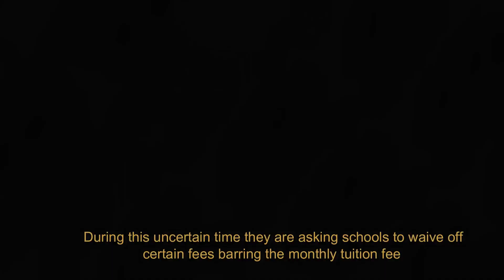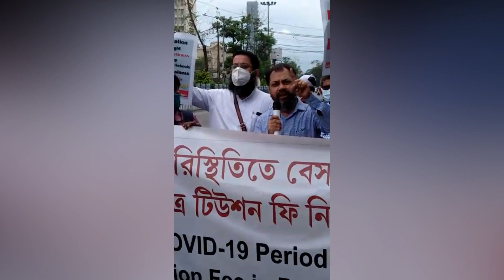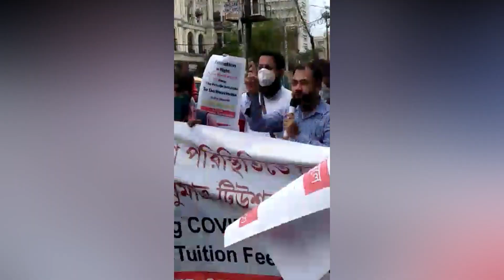Covid times I Parents seething with rage, demand waiving off of school fee for lockdown period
Parents at Kolkata not only hold a press conference but protested before their children's respective schools in demand of waiving off school fees. Watch the protests of parents who come out of their homes braving Corona to register their anger.